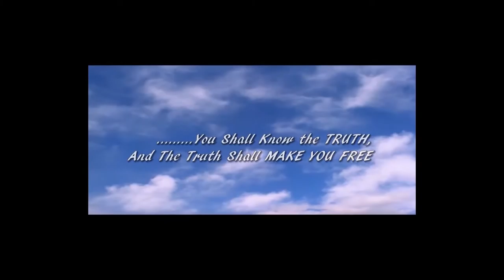INTRODUCTION TO THE CHARACTERISTIC OF LOVE